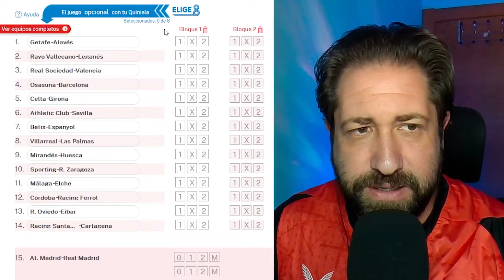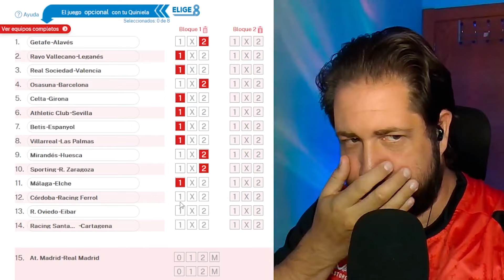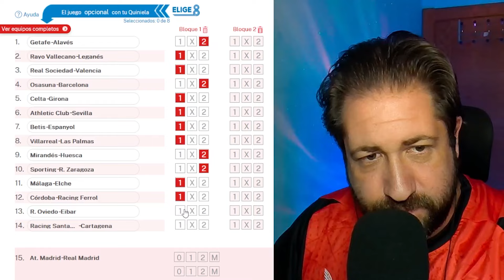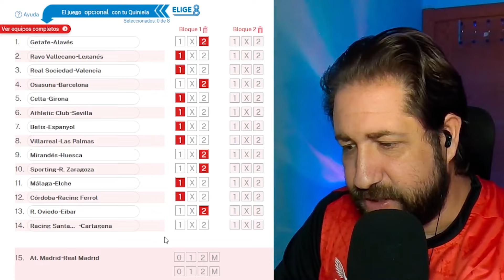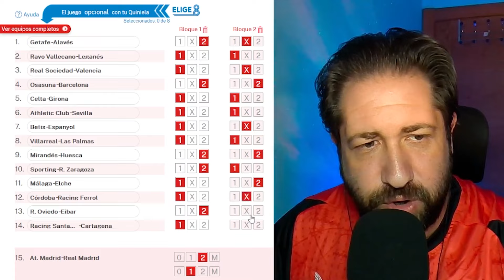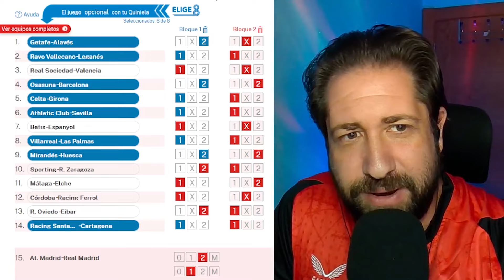LA QUINIELA EN ASMR | JORNADA 8 DE LA LIGA EA SPORT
Hola gente, seguimos con la serie en la que vamos a ir haciendo la quiniela de fútbol de la liga ea sport todas las semanas. Lo haremos susurrando en asmr y espero que os guste este tipo de vídeos.

✅ ¡Sitios de camisetas de fútbol 2024/2025 a bajo precio!
⏺ Con un pedido igual o superior a 79 € te beneficiarás de envío gratuito

👕Si quieres camisetas como las mías, entra en Pampling desde aprovecha el 3x30€ con envío gratis, además, añade también unos calcetines a tu pedido y llévatelos gratis usando el código ELASMRDEJUAN durante tu compra y un 20% de CASHBACK.